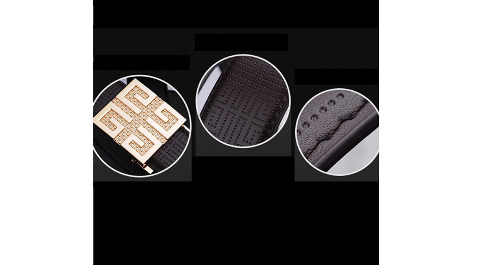Dây nịt nam giá rẻ TL70 - Mrandmiss.vn